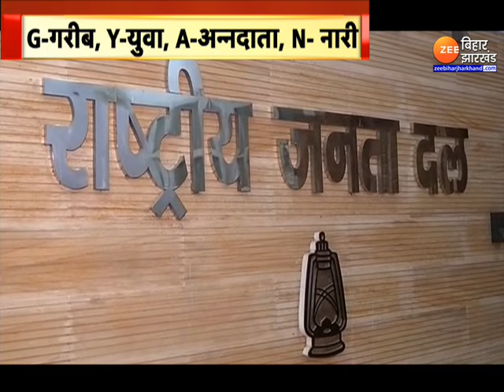PM Modi की Guarantee पर सियासत,Rahul Gandhi और Tejashwi Yadav पर Ashwini Choubey का तंज! |Bihar News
Bihar Floor Test :Nitish Goverment के Floor Test के दौरान Tejashwi Yadav ने CM Nitish Kumar पर तंज कसते हुए PM Narendra Modi से एक सवाल किया था...और पूछा था क्या PM Modi CM Nitish Kumar की Guarantee  देंगे...आज केन्द्रीय राज्य मंत्री Ashwini Choubey ने इसका जवाब भी दिया...और ज्ञान की एक नई परिभाषा भी बताई...